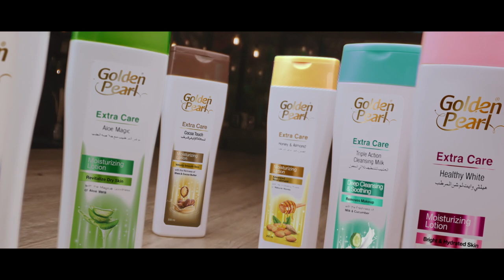Golden Pearl | Moisturizing Lotion | Skin Lightening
Introducing the new range of GoldenPearl MoisturizingLotions to give you a soft & supple skin in winters.